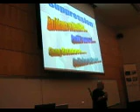Graffiti Art-NOT Gang Related- NYS Gang Expert Cook Barrett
New York State Gang Prevention Center Program Director Ron 'Cook' Barrett speaks on Sept 20/08 to parents of the Spanish community in Toronto, ON Canada at the 3rd Annual Congress of Education hosted by the Spanish Speaking Education Network (SSEN) at York University, Keele Campus / Seneca College, 70 The Pond Road, Toronto, ON

Ron is a world renowned gang specialist, and a legal graffiti artist himself.  His art work is absolutely stunning, and enhances his work with youth.

Ron advocates for the three R's for gang related graffiti or vandalism graffiti - Report, Record and Remove, however draws a distinct line between legal graffiti art and gang related or vandalism graffiti.

This video recorded by the Toronto Crime Stoppers Community Youth Officer Constable Scott Mills.

There are three ways to leave an anonymous tip to help prevent or solve a crime in Toronto:

Text:  TOR and your message to CRIMES

Thank you to Esthela Cuenca and Eira Ramos for your dedication to our community and all your work to educate through